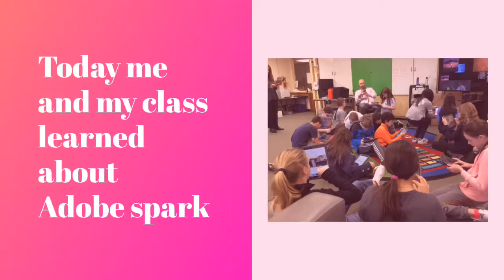Adobe Spark 1st try I